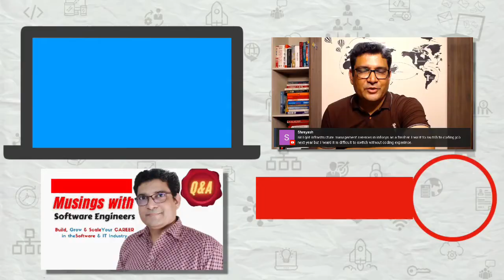Is it worth doing PG Diploma In Machine Learning and AI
Have you ever wondered about doing courses or post graduate diplomas in the field of your choice? There are a lot of programs to learn ML and AI. In this video, we will discuss whether it is worth doing a PG Diploma in Machine Learning and AI.

🚀 Want to grow faster at work? Watch my “Become an A-Player” course — first video is free

🚀 If you are struggling to make a career in Software or IT Industry and you need clarity in 1. What you can do with your skills? and 2.